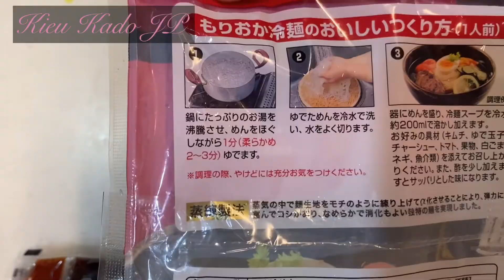Cách làm Mì Lạnh Hàn Quốc cực ngon cực đơn giản tại nhà. お家で簡単に韓国冷麺を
NGUYÊN LIỆU

Mì Hàn Quốc
Rau trộn HQ
Trứng gà luộc lòng đào
Thịt bò ướp sẵn

🌹 Chúc mọi người thành công, có được to mì thật ngon cùng gia đình thưởng thức nhé !